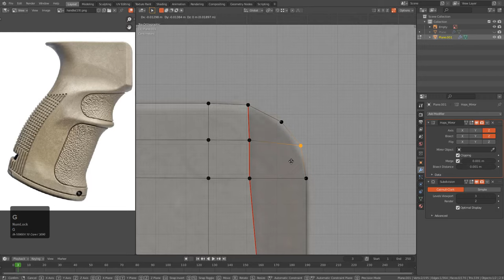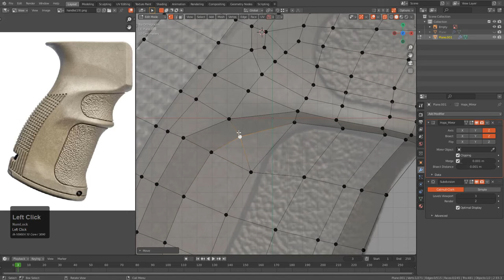Topostudy - GunHandle (timelapse)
In this video I attempt to model a gun handle. Sorry about the lack of audio. It was a practice.

Or the currated playlist of what is being done by others in the community.

How do I update or get the latest update?